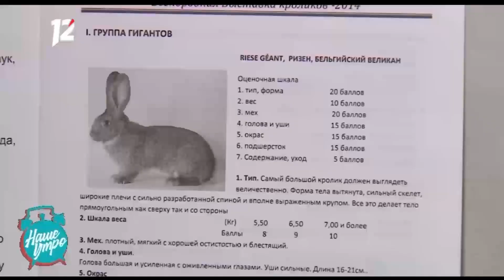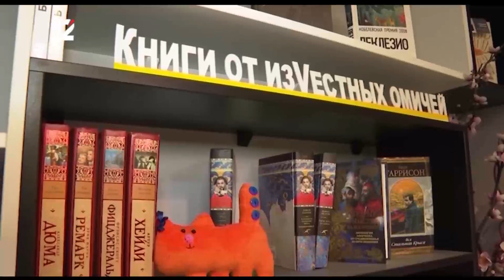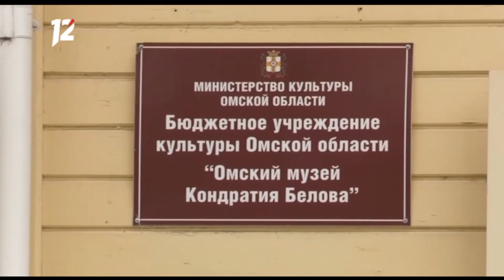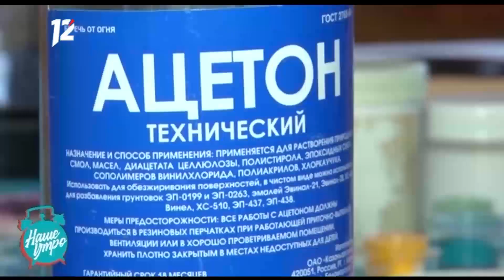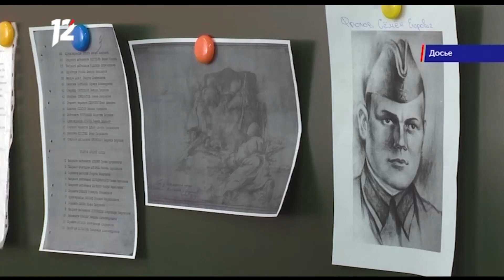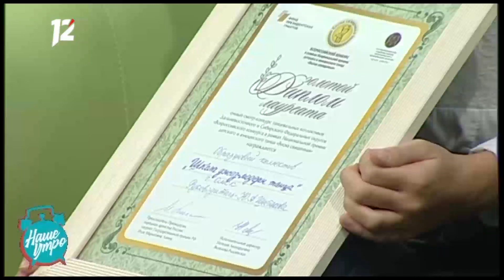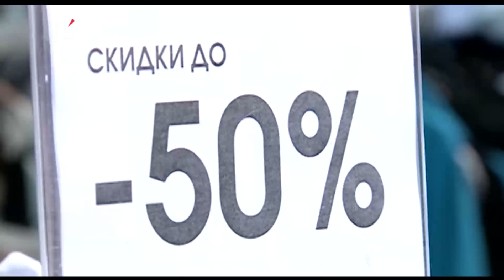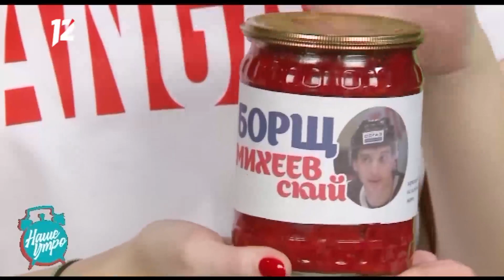"Наше утро" на 12 канале. Эфир за 29.11.2019